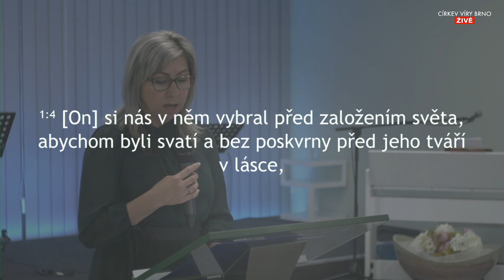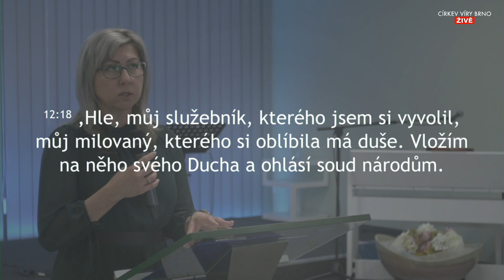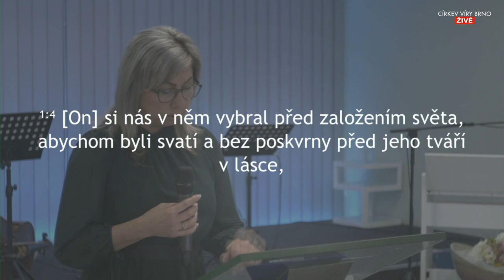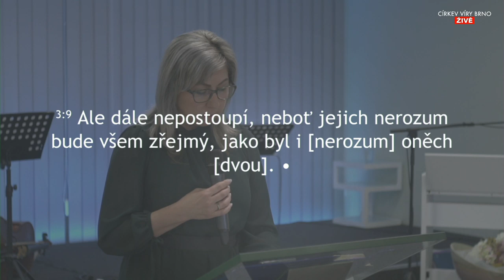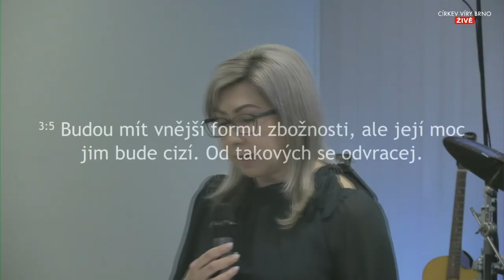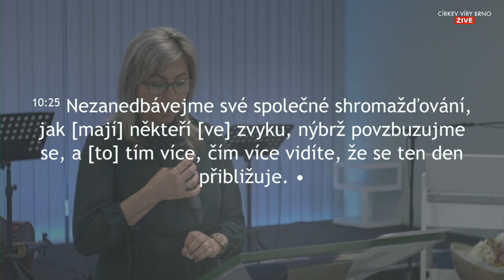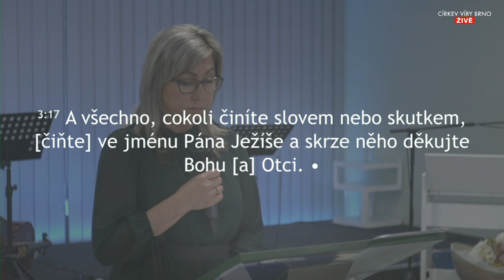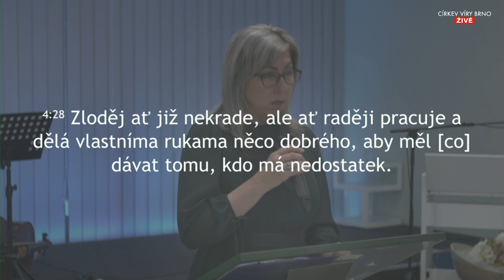Marie Hasová - O vyvolení, krvi Kristově a skutečné změně života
Marie Hasová, záznam živého vysílání, 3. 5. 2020, Brno